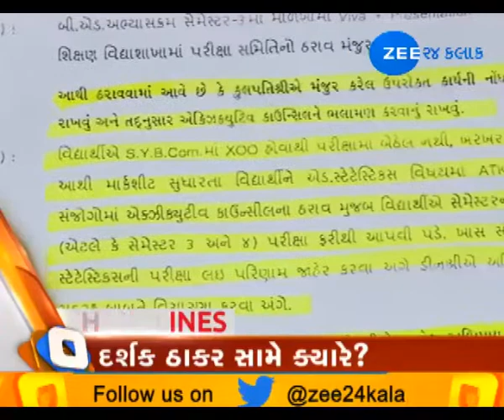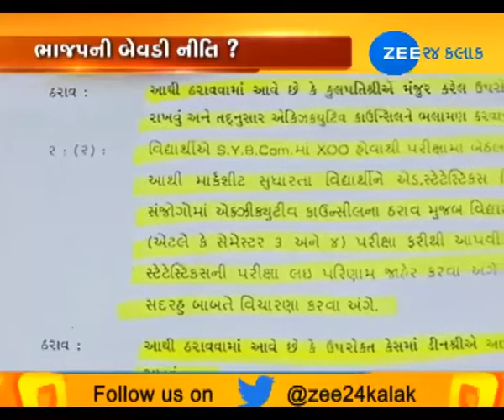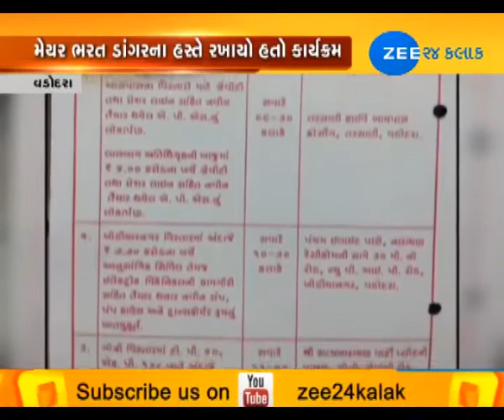12TH JUNE| NEWS AT METRO|ZEE24KALAK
12TH JUNE| NEWS AT METRO|